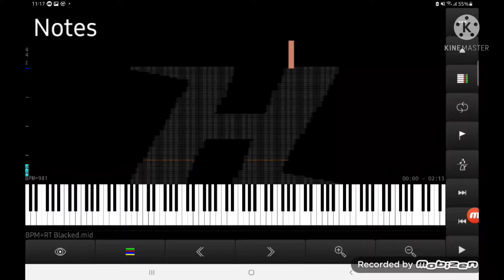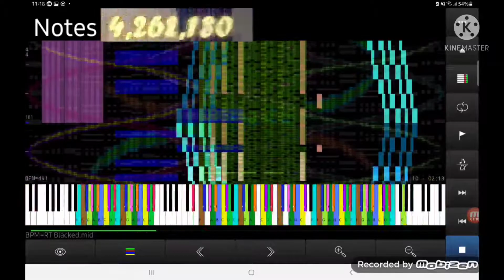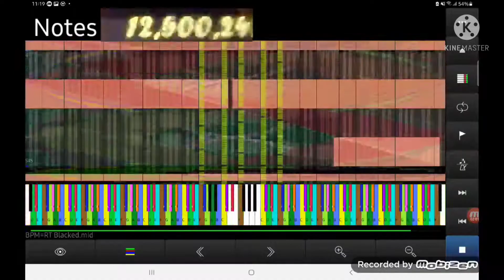[BLACK MIDI] BPM=RT 15.3 Million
Created by: HRK.EXEX
Note Count: 15386598
Midi File Name: BPM=RT Blacked.mid
Midi File Size: 117 MB